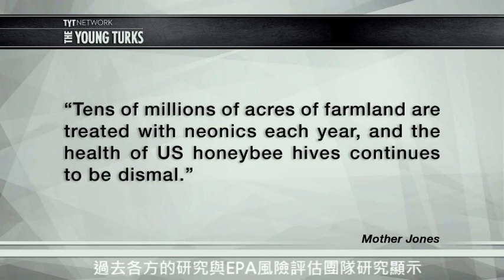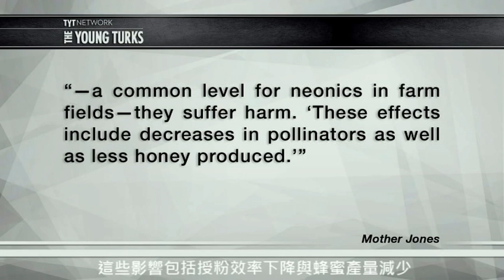美國官方終於發現殺死蜜蜂的元凶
翻譯自The Young Turks中的影片

希望透過影片讓大家知道蜜蜂的重要性與美國目前的狀況，也多多關心臺灣的蜜蜂們。